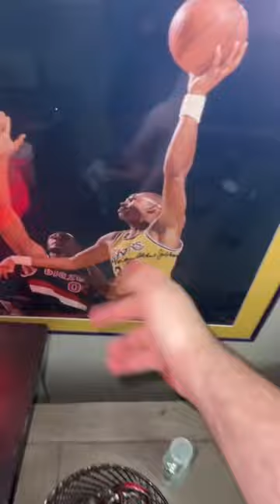You Can Have Everything I Own With This $1M Mystery Box | *CRAZY*